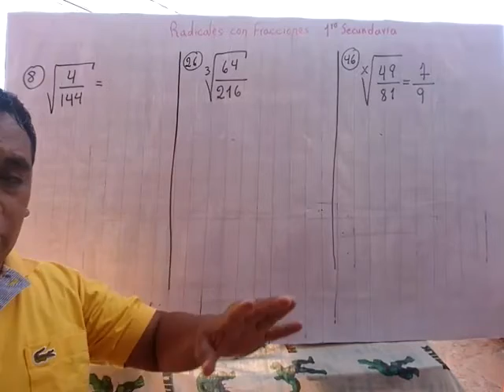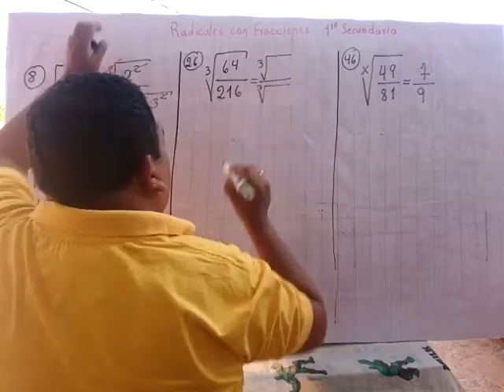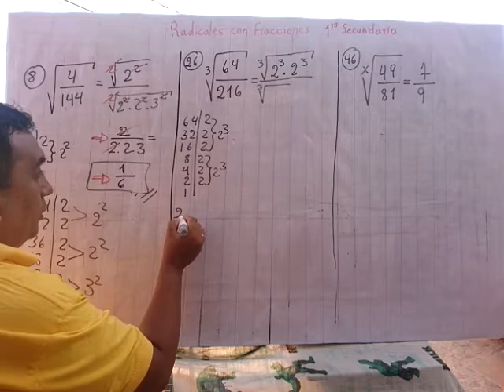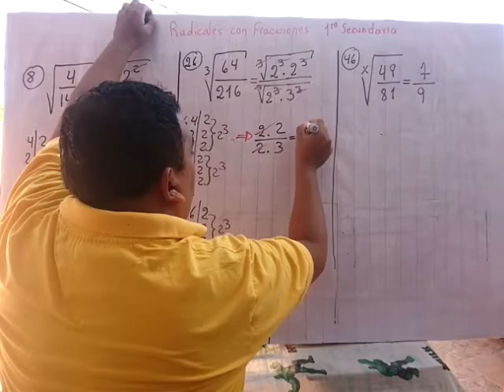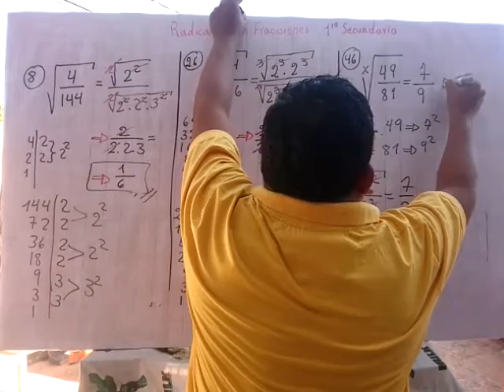Radicación de Fracciones - 2ro Secundaria